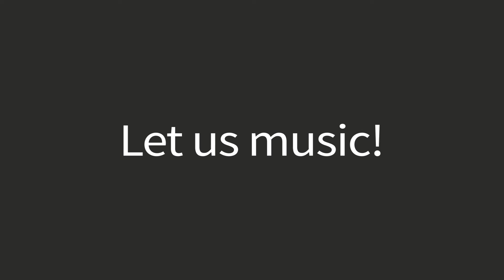JawWoo(좌우) - Glass In My Hand(술잔을 들때면) (Vocal by 신이안) [Official Audio]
*가사는 자막을 켜면 보실 수 있습니다

싱어송라이터 좌우가 음향감독으로 참여한 유튜브 웹드라마 '술 한잔 사주실래요'의 OST 앨범이다.

같은 가사를 가진 2곡을 김동현, 신이안 두 가수가 부른 각각의 곡을 수록했다.
2개의 수록곡 중 발라드곡인 '술잔을 들때면' 은
남녀의 이별 후 괴로움에 마시는 술잔에 자꾸만 비쳐지는 지난날의 추억과 후회를 담았다.
또 다른 곡 '단 것'은 잔잔하고 부드러운 기타 반주에 서로의 소중함과
보고 싶어 미치는 사랑의 달달한 마음을 적어낸 가사가 어우러지는 곡이다.

ⓒ 2021 Chan Ent. / ⓟ 2022 [d3ip] Records